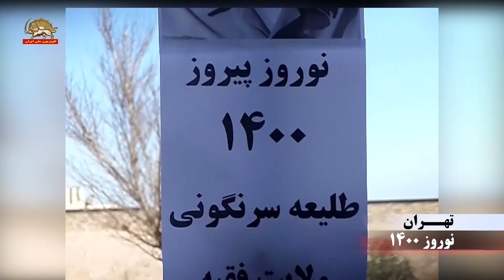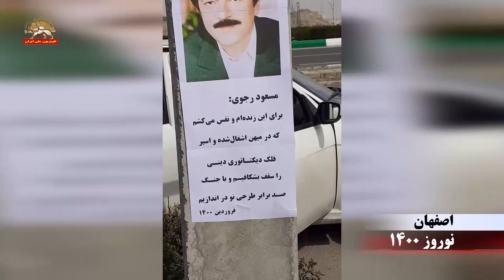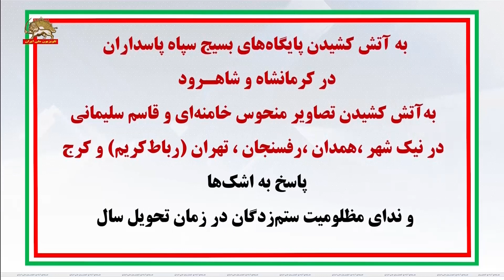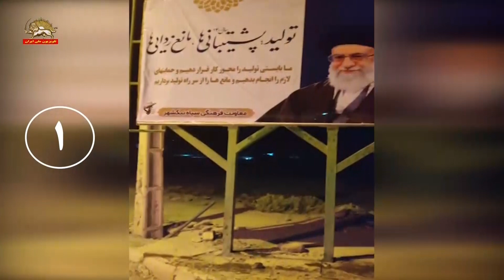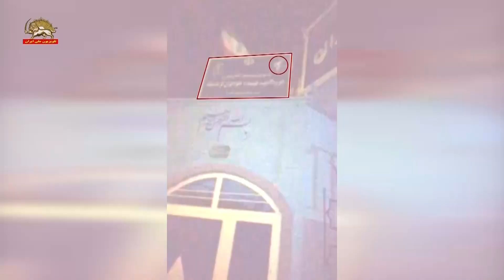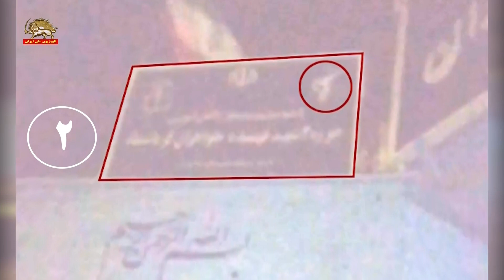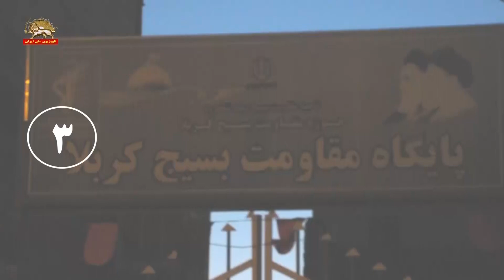آتش زدن عکسهای خامنه ای و سلیمانی کودک کش (سردار عارف مسعود بهنود فرومایه) روز نخست هزار و چهارصد